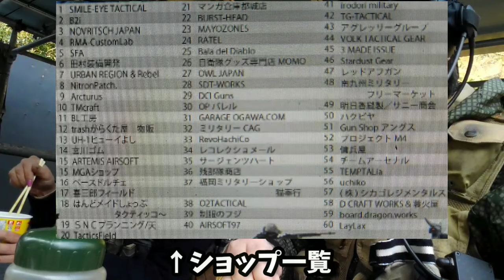2024･2･11福岡サバゲーランド【昼飯&雑談】九ミリ展の話し!九ミリ展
久しぶりのサバゲでの昼飯&雑談😊